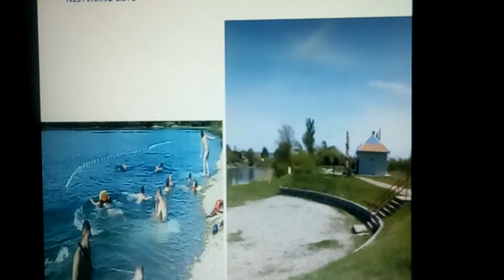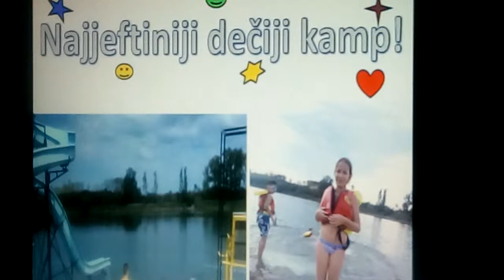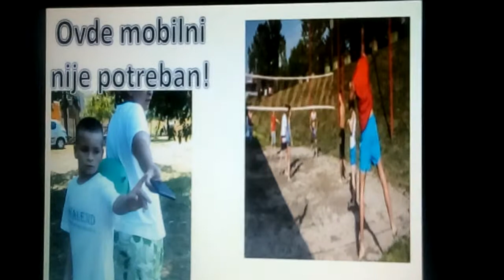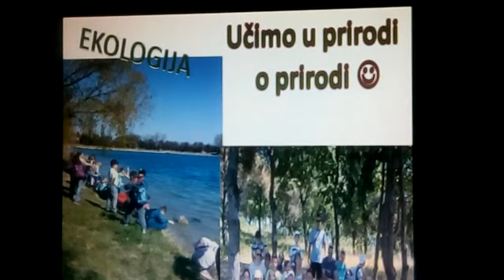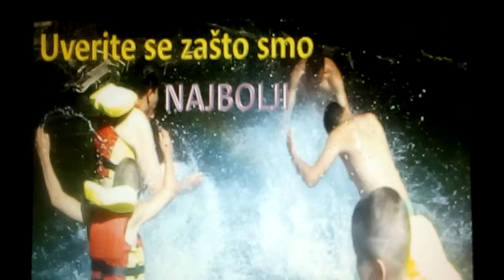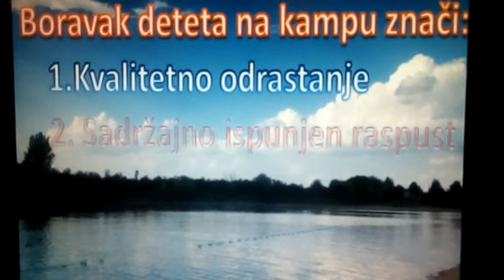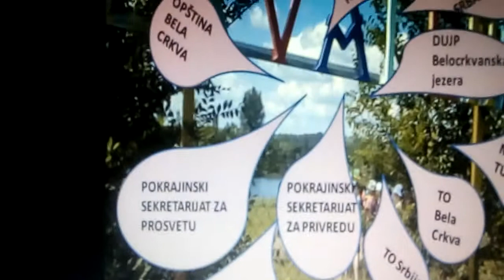Dečiji letnji kamp AKVALEND u Beloj crkvi